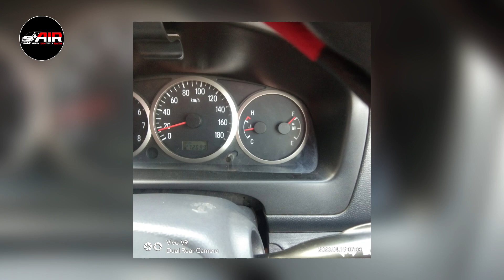Mudik Lebaran 2023 | AIR (APV Indonesia Raya) Saudara senusantara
Setelah beberapa tahun tak bisa mudik, akhirnya tahun ini pemerintah kembali memperbolehkan mudik ke kampung halaman, bagaimana keseruannya, saksikan sampai habis.